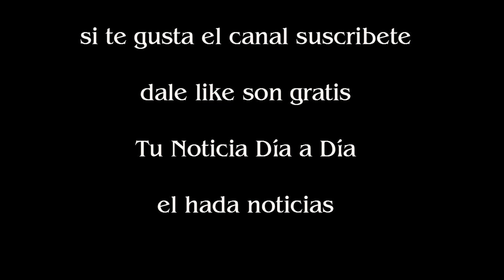El mensaje de Shakira a Lionel Messi y Antonela Roccuzzo